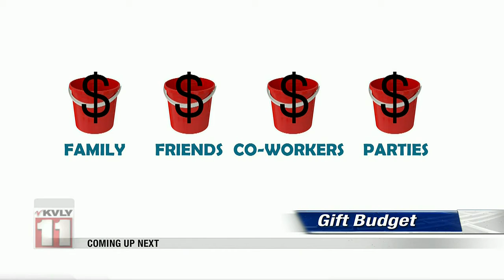News 1000PM News December 4 Part 2